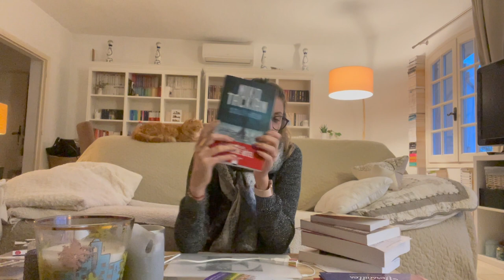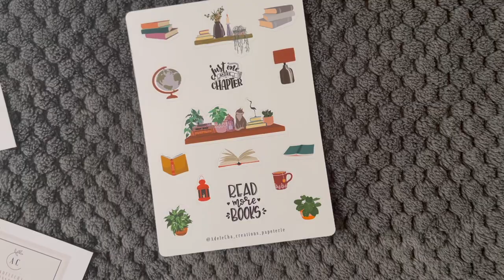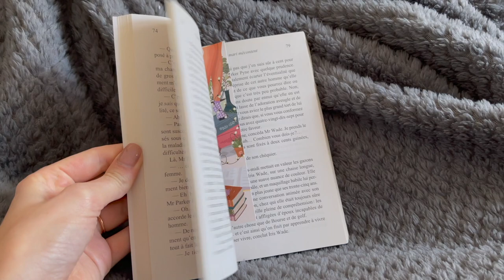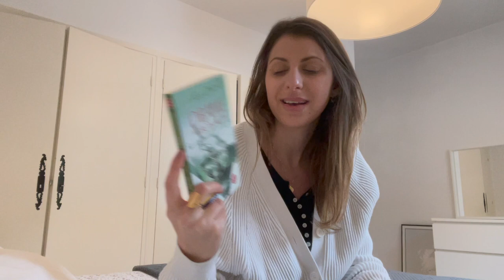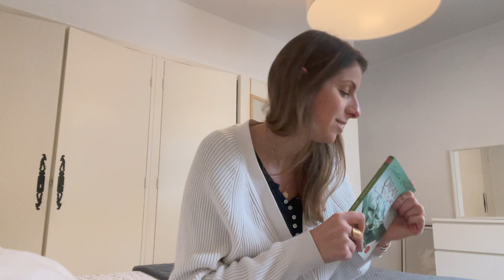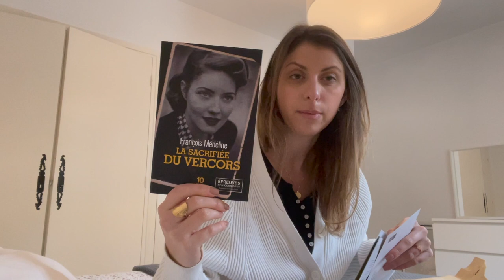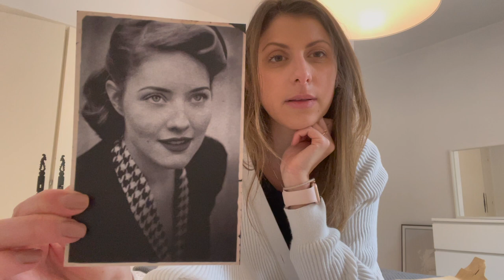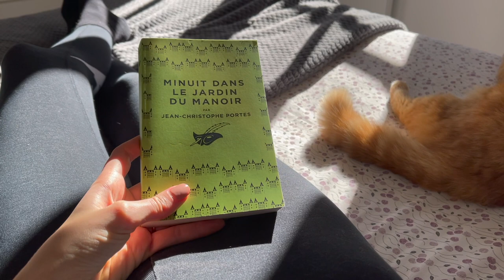Carnet de bord #24 COVID/ Lectures communes/ Saint-Valentin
Dans cette video je parle de ces livres :
 "Minuit dans le jardin du manoir" Jean Christophe Portes
« Darling hiver » Julien Dufresne Lamy & Charlotte Erlih
«  Parker Pyne enquête » Agatha christie
« Rendez-vous avec le Mystère » Julia Chapman
« Un été anglais » Marc Desaubliaux
« Le joueur d’échecs » Stefan Zweig
« Belle Greene » Alexandra Lapierre
« Les narcos français brisent l’omerta » Frederique Ploquin
« Desirs de pélerinage » Elisabeth Gilbert
« Sherlock lupin et moi tome 3 » Irene Adler
« Solitude » Niko Tackian
« Petits meurtres en héritage » Hannah Dennison
« Marie Stuart » Stefan Zweig
« Drame en trois actes » Agatha Christie
« La sacrifie du Vercors » François Médéline
« Un jour de plus de ton absence » Mélusine Huguet

Challenge de @mrsbookyarmond lempocheclassique à retrouver sur sa chaine YouTube et son Instagram

Challenge Agatha Christie par @mybookvision pour 120yearsofchristie sur Instagram et YouTube

INFORMATIONS vidéo :
Vidéo réalisée avec un  iPhone XII PRO MAX
Micro Rode
Logiciel Imovie

Titre:  Deltitnu
Auteur: Aydio